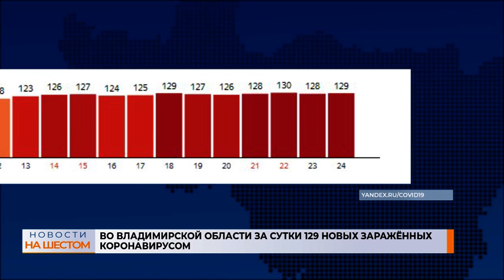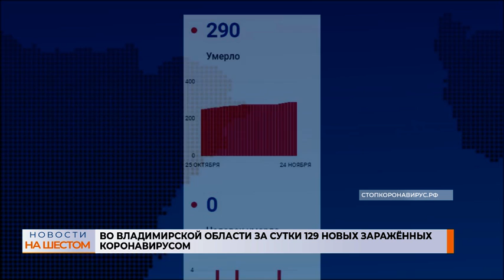Во Владимирской области за сутки 129 новых заражённых коронавирусом